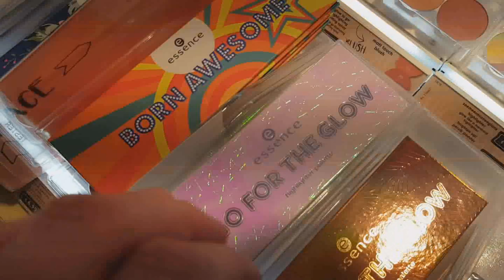Fitgirl of toch niet? - Vlog #3 | Girlonthewhitebike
Leuk dat je kijkt naar deze nieuwe vlog. Ik heb een "gewone" werkdag gefilmd. Tussen het werkend door heb ik namelijk nog van alles gedaan en dat laat ik je zien in deze video. Hopelijk vind je hem leuk!

Hoi! Welkom op mijn kanaal! Ik ben Elize, eigenaresse van girlonthewhitebike. Ik ben 25 jaar en getrouwd met Daniël. Op mijn YouTube-kanaal kan je elke maandag en zaterdag een video verwachten. Elke maandag plaats ik een one minute review en op zaterdag kan je een serie video van mij verwachten!